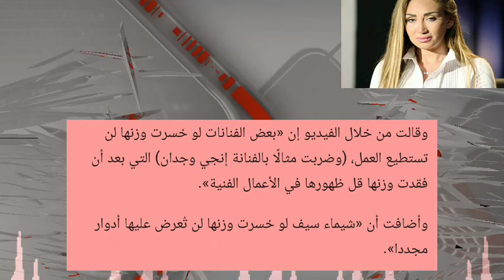ريهام سعيد تهاجم شيماء سيف و التصالح اخيرا" ( القصة كاملة)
ريهام_سعيد هاجمت البدناء مجددا شيماء_سيف ترد عليها وريهام تعتذر التفاصيل كاملة متنسوش تصلوا علي النبي